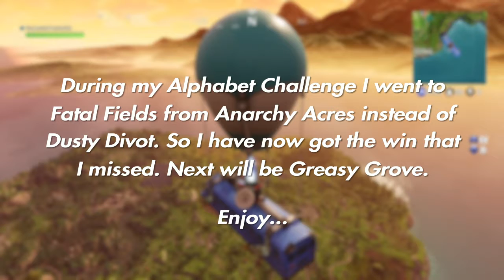Alphabet Challenge - Dusty Divot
The Alphabet Challenge: Getting a win starting at every named place on the map.